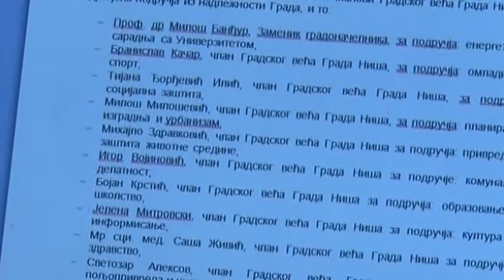ISDU-LJUDI: GRADSKI VEĆNIK, Jelena MITROVSKA, autor Milena Vidojković